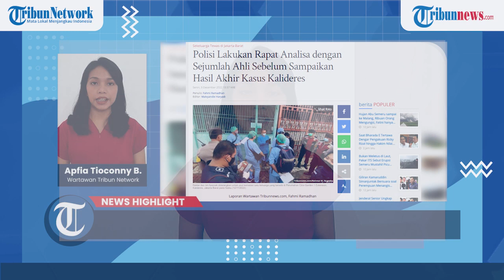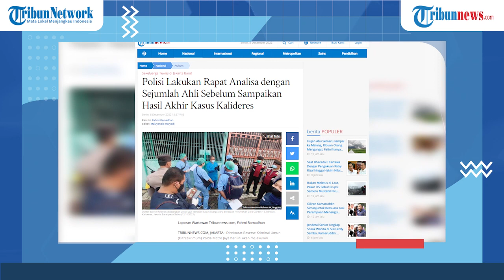Polisi Lakukan Rapat Analisa dengan Sejumlah Ahli Sebelum Sampaikan Hasil Akhir Kasus Kalideres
TRIBUN-VIDEO.COM - Direktorat Reserse Kriminal Umun (Ditreskrimum) Polda Metro Jaya hari ini akan melakukan konsolidasi dengan sejumlah ahli sebelum akhirnya menyampaikan rilis akhir terkait kasus satu keluarga tewas di Kalideres, Jakarta Barat.